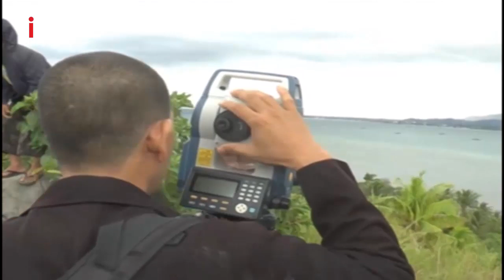Begini Cara Penentuan Hilal - Breaking iNews 23/04